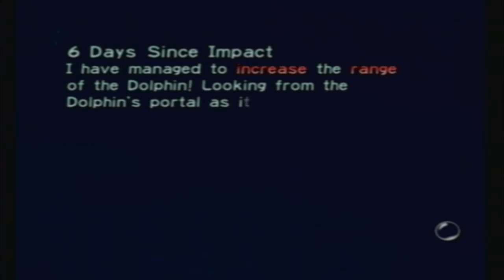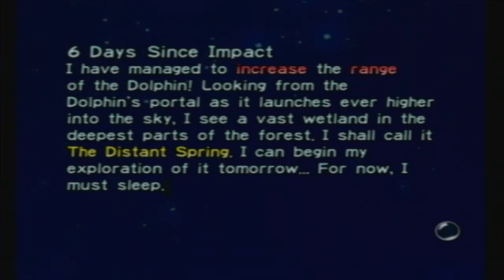HappyPlays Pikmin- Episode 5- 2 Mini Bosses Don't Make a Boss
Happy Gaming Inc presents HappyPlays Pikmin

It's like what your mom always said about wrongs and rights, but with mini bosses and bosses